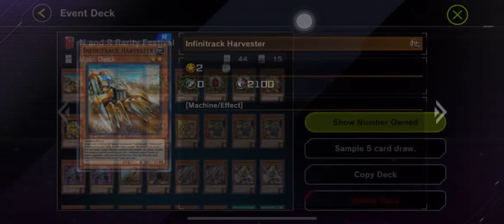N / R festival event Best Deck Infinitrack